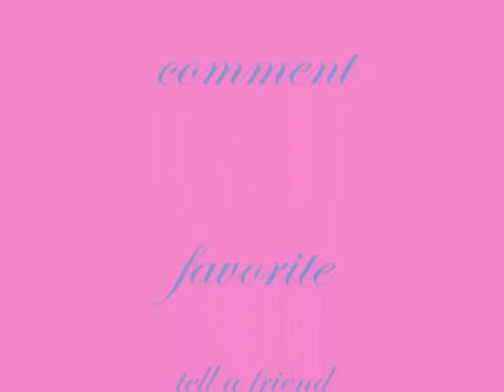jonquil the fashion label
these designs were all created by me.